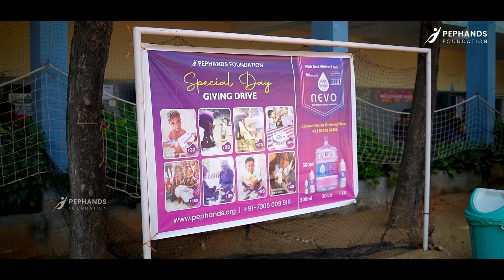Hydration for All: Partnering with Leo Academy of Excellence | PephandsSpecialDayGiving Drive 💧🤝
Partnering with Leo Academy of Excellence, Pephands has found a meaningful way to emphasize the importance of accessible, free drinking water to all. 🌊

We ensure this special day is filled with hydration care for everyone for free. 💧

And the importance of helping the homeless & helpless people around us through the PephandsSpecialDayGiving Drive

🤲 Let's come together to make a difference! 💖